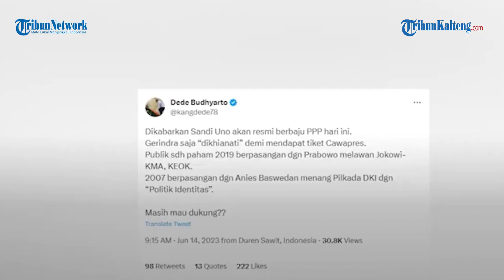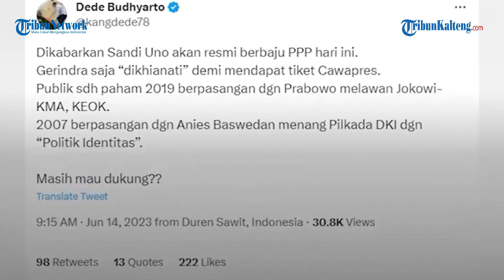Sandiaga Uno Khianati Prabowo Demi Jadi Cawapres Ganjar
ursa Cawapres di Pilpres 2024 makin panas. Tidak heran karena penetapan calon orang 02 menentukan kekuatan koalisi partai dan peta dukungan.

Kali ini jadi sorotan tentang nama bakal calon Wakil Presiden (Bacawapres) Ganjar Prabowo usungan PDIP.

Selain AHY, nama Ercik Thohir dan Sandiaga Uno juga mencuat ke permukaan.

Namun rupanya aksi Sandiaga Uno pindah partai sebelumnya disorot habis habisan karena dinilai menghianati Prabowo dan Gerindra demi jabatan Cawapres.

Terkait hal itu, loyalis Erick Thohir sekaligus Komisaris PT Pelni (Perseto) Dede Budhyarto meradang soal Sandiaga Uno resmi menjadi kader PPP.